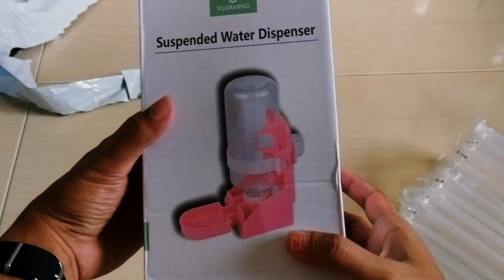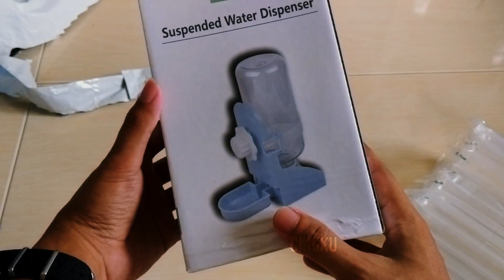Lagi kegigihan memasang bekas air kucing zaman moden - Cingku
Cara pasang bekas air kucing zaman moden yang menjimatkan ruang. Beli di Shoppe nama Inggeris dia adalah suspended water dispenser.